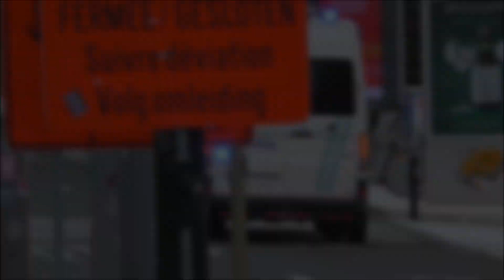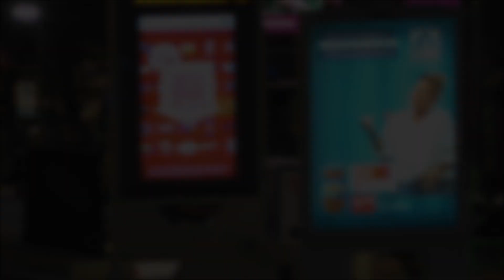[Compilatie/Nieuwe] Vele Hulpdiensten met spoed in Brussel - Services d'urgence à Bruxelles! [#6]